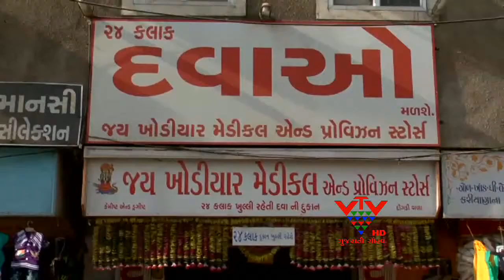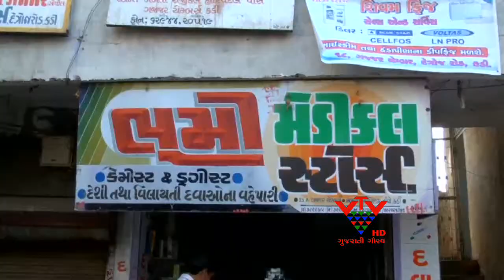VTV - CHEMIST'S ASSOCIATION CASE , KADI .MAHESANA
વેપારી પોતાનો ધંધો સલામત રીતે કરી શકે તે માટે સંગઠનમાં જોડાવાનું પસંદ કરતા હોય છે.પરંતુ કડીના મેડીકલ સ્ટોર્સના વેપારીને કેમિસ્ટ એસોસિયેશને મદદ કરવાના બદલે દવા પીને આપઘાત કરવા મજબુર કરતા આ કિસ્સો ચર્ચાસ્પદ બન્યો છે.મેડીકલ સ્ટોર્સના વેપારીએ પોલીસ ફરિયાદ કરતા પોલીસે કેમિસ્ટ એસોસિયેશન પ્રમુખ સહીત પાંચ હોદ્દેદારો સામે ફરિયાદ દાખલ કરી તપાસ શરૂ કરી છે.